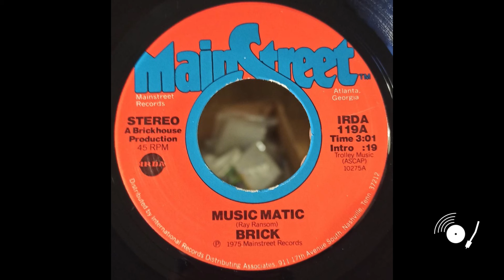Brick - Good High